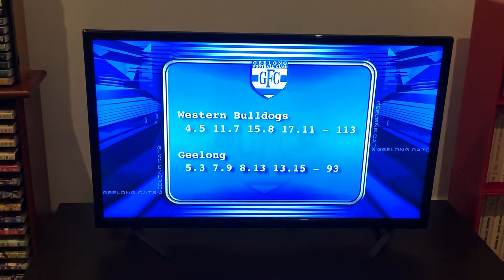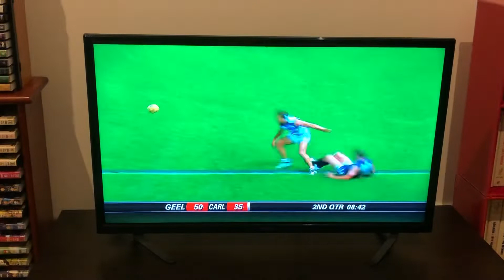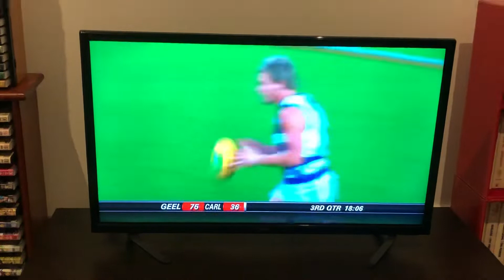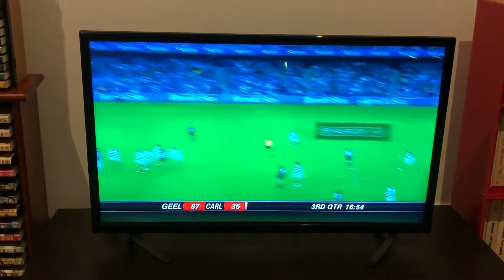DVD Opening AFL Geelong 2007 Season Highlights 2007 DVD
Despite winning the Nab Cup in 2006 Geelong had a disappointing season missing out on the Finals finishing 10th coach Mark Thompson nearly got the sacked after a review of the club Mark Thompson remained as coach of the Cats there was a new captain in Tom Harley replacing Steven King after a solid start the turning point came on Sunday May 6th at the Telstra Dome Geelong scored a massive score of 222 thrashing Richmond by 157 points and the rest is history it started 15 match winning streak they finished on top of the ladder for the 1st time since 1992 it produced the Brownlow Medallist in Jimmy Bartel, the Rising Star in Joel Selwood and Gary Ablett Jr won the Leigh Matthews Trophy and lots of media awards then in the Grand Final they were unbelievable in a record breaking performance Geelong won it’s 1st Premiership since 1963 thrashing Port Adelaide by 119 points this DVD has highlights from every match of season 2007 plus news stories, press conference footage and much more this is a must watch for all Geelong fans this is Geelong 2007 Season Highlights enjoy the video.

Commentary by Lachlan Patterson